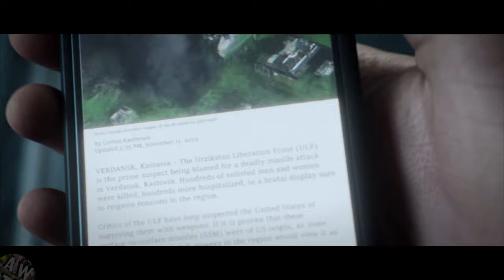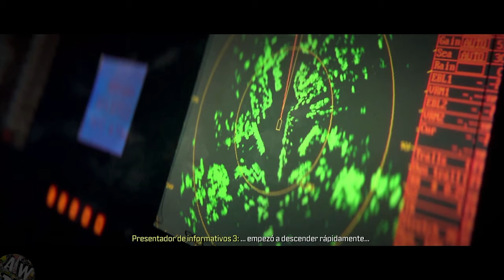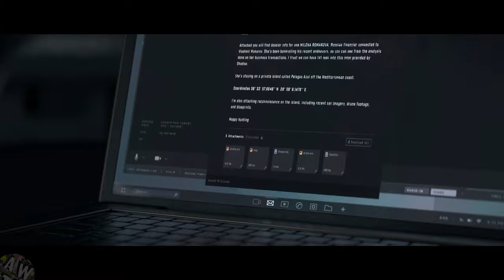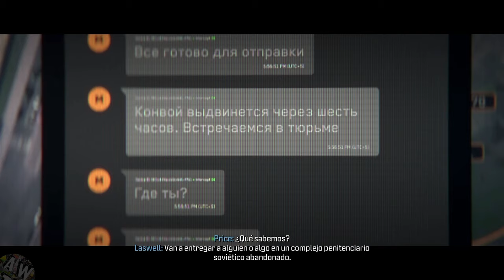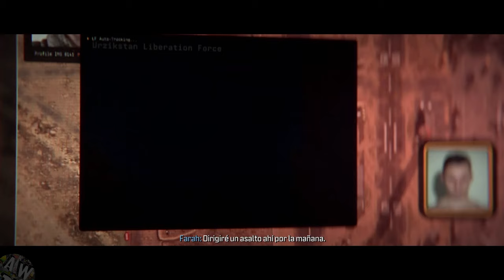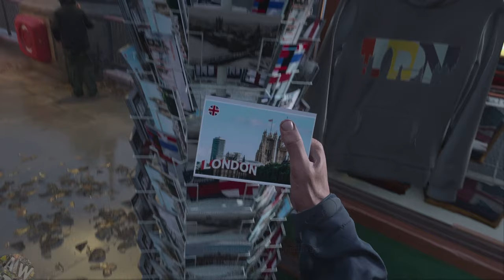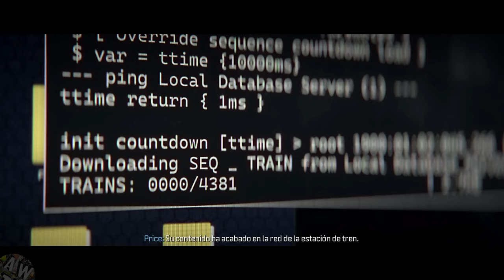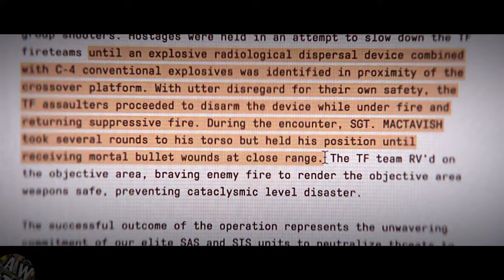CALL OF DUTY MODERN WARFARE 3 Pelicula Completa en Español | Full Game Movie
¡Atención, soldados! Prepárense para una experiencia cinematográfica épica en CALL OF DUTY: MODERN WARFARE 3. En nuestra "Pelicula Completa en Español | Full Game Movie", te llevamos a través de una emocionante odisea llena de acción, intriga y momentos épicos, ¡todo en español!

Sumérgete en la intensidad de la guerra moderna mientras exploramos cada rincón de este emocionante mundo en CALL OF DUTY: MODERN WARFARE 3. Y hablando de emociones, ¿ya has probado la adrenalina de call of duty warzo? Este fenómeno de warzone ha llevado la experiencia de call duty online a un nuevo nivel, ¡y lo mejor de todo es que es gratis para PC! Ahora puedes unirte a la acción sin gastar un centavo y demostrar tus habilidades en combate.

Pero eso no es todo, también tenemos una increíble noticia para los jugadores de PC: ¡CALL OF DUTY: MODERN WARFARE 3 estará disponible gratis para PC! Sí, has leído bien, call of duty gratis para pc. Esta es tu oportunidad para unirte a la batalla en línea y demostrar tus habilidades en el campo de batalla virtual.

Recuerda, el juego completo sale el 10 de Noviembre, pero gracias al acceso anticipado, ¡estamos listos para comenzar esta emocionante película desde hoy! Y todo esto es posible gracias a un código especial que nos envió Activision España para jugar en nuestra Xbox Series X.

Así que relájate, carga tus armas y únete a nosotros en esta emocionante película que te llevará a través de una experiencia de juego inolvidable en CALL OF DUTY: MODERN WARFARE 3. ¡Nos vemos en el campo de batalla, soldados! 🎥🎮💥